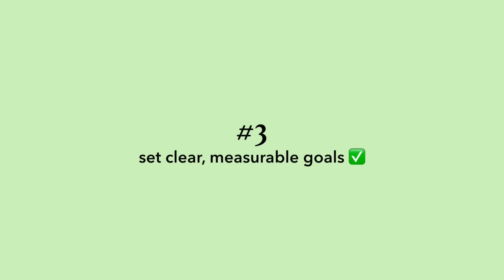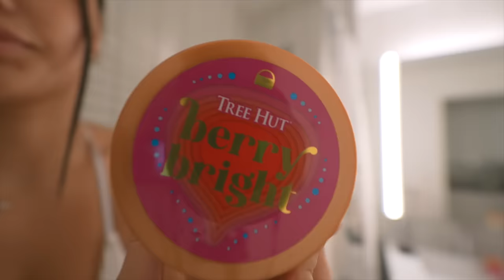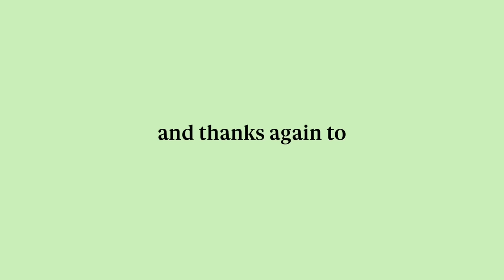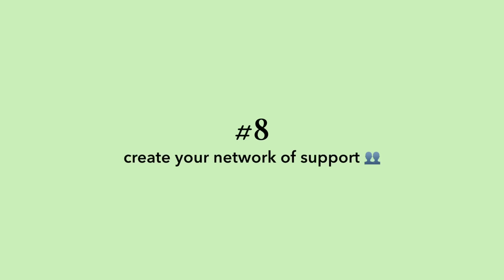HOW TO REINVENT YOURSELF FOR 2024: a step by step guide to change your life NOW & be confident!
and follow @thedaybydayco on IG to stay up to date and join the fam for exclusive perks! 🤍 Tree Hut's holiday collection is now available at Ulta, Walmart, and Target: ♡

HOW TO REINVENT YOURSELF IN 2024: an easy step-by-step guide to change your life right NOW, create a new you, be confident and level up help you build discipline, be productive, change your life, become your best self, and exit your lazy girl era!

timecodes:
0:00 - intro
0:30 - understand what reinventing yourself means
1:15 - self reflection
1:33 - journal prompts
3:03 - preworkout jam session
3:28 - set clear measurable goals
4:15 - invest in your physical
4:56 - tree hut
6:29 - work on your personal style
7:58 - learn new skills
9:06 - find hobbies you enjoy
9:50 - create your network of support
11:48 - you can be whoever you want to be